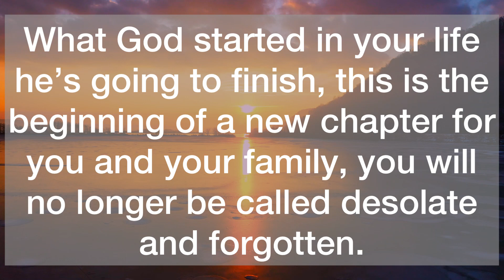💌A Huge Blessing Is Coming To Your Home…